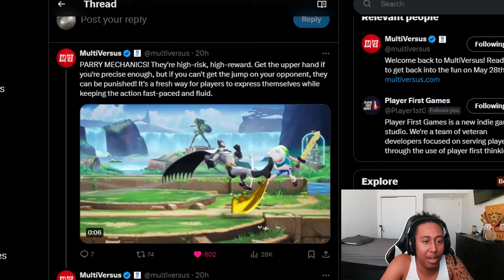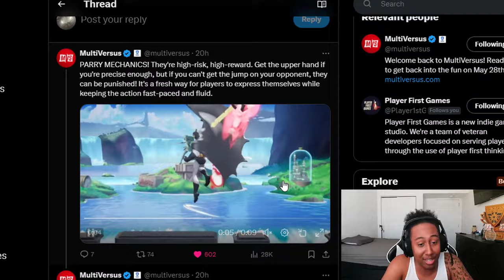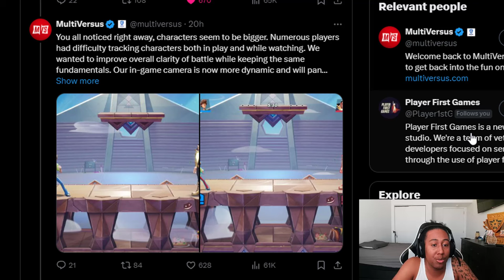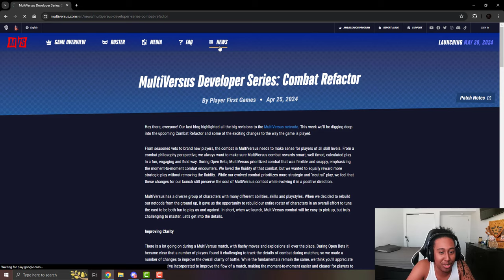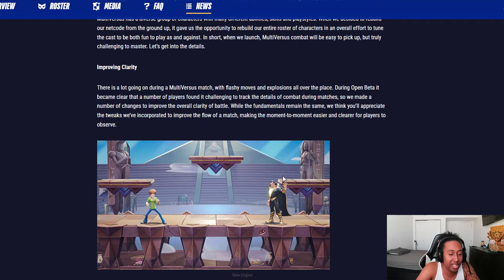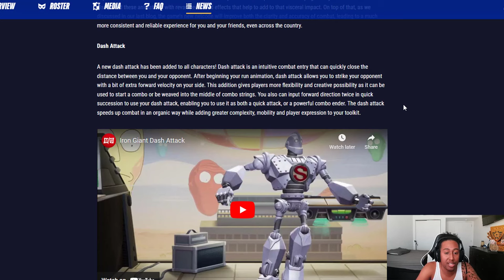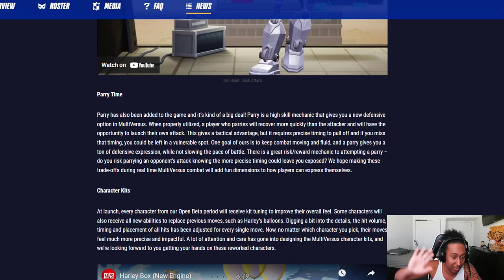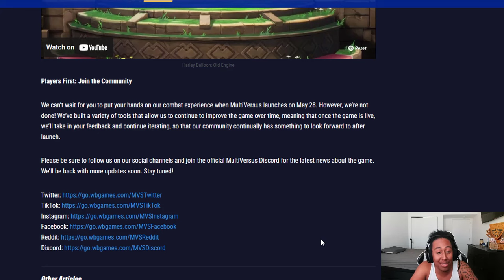Multiversus Characters Are HUGE, Gameplay Improved & Here’s Why